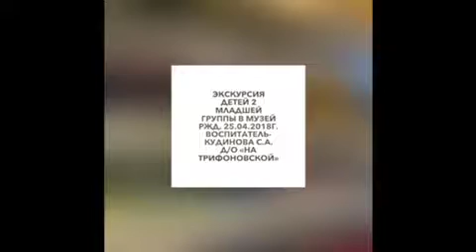Экскурсия 2 младшей группы в Музей РЖД 25.04.2018г